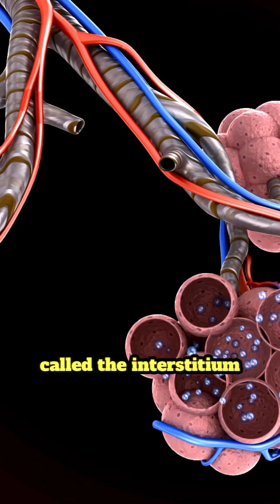Idiopathic Pulmonary Fibrosis (IPF) Explained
Have you heard of idiopathic pulmonary fibrosis, or IPF? It’s a serious lung condition that affects thousands of people, but not everyone knows what it is. So, let’s break it down.

IPF is a specific type of interstitial lung disease where the tissue around the air sacs in your lungs, called the interstitium, becomes scarred and stiff over time. Unlike other lung conditions, the cause of IPF is unknown—that’s why it’s called "idiopathic." This scarring makes it harder for oxygen to pass from your lungs into your bloodstream, causing symptoms like shortness of breath, a persistent dry cough, and fatigue.

In IPF, the scarring, or fibrosis, worsens over time. As the lung tissue becomes thicker and stiffer, your lungs can’t expand as easily, making breathing more difficult and less efficient. Simple activities like walking up stairs or even talking can leave you feeling winded. While the scarring in IPF is permanent and irreversible, treatments are available to help manage the disease and slow its progression.